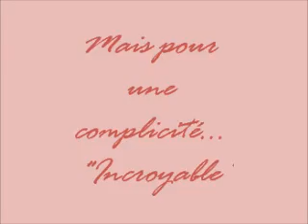2 ans de notre vie.wmv